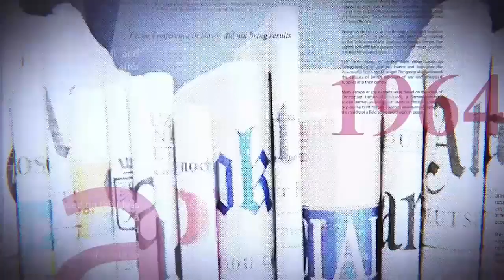GRANDE TRIBUNE |16.11.2022| EST DE LA RDC : UN CAUCHEMAR POUR FATSHI